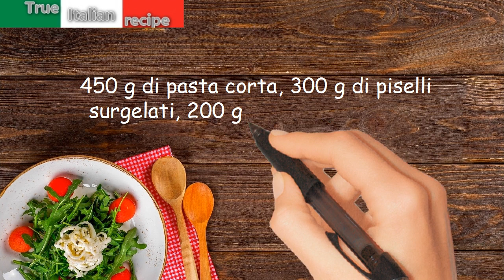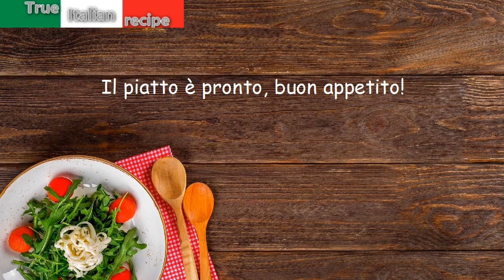Pasta con cipolline e piselli